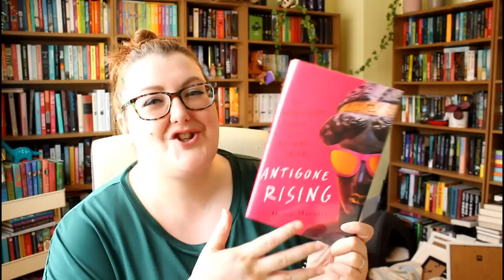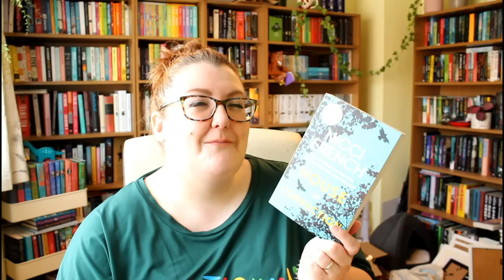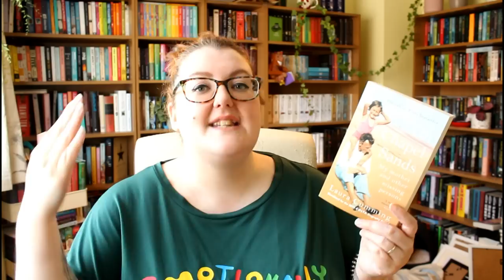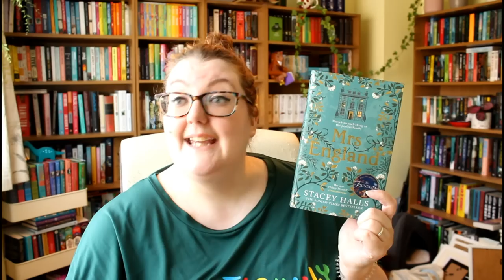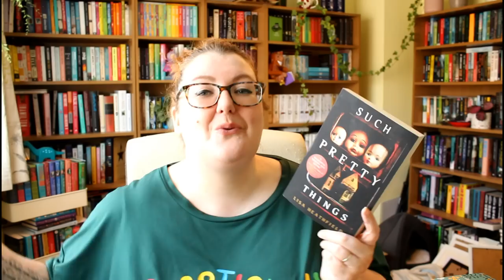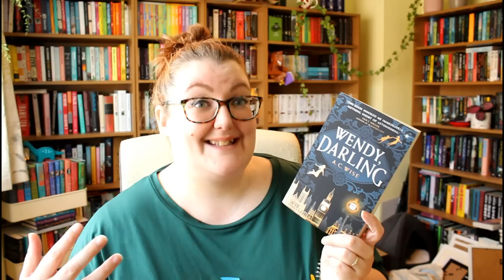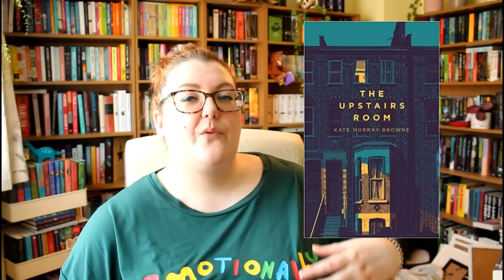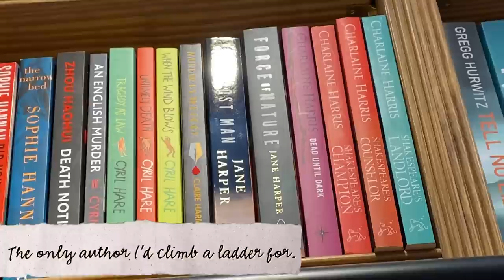COME BOOK SHOPPING IN EDINBURGH WITH US!! | BOOK HAUL | Literary Diversions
In which I take you book shopping with little old me and some familiar faces! Bring a notepad, this one got long, hehe!

🥰🥰🥰 FRENS 🥰🥰🥰

📚 📚 📚  BOOKS MENTIONED 📚 📚 📚